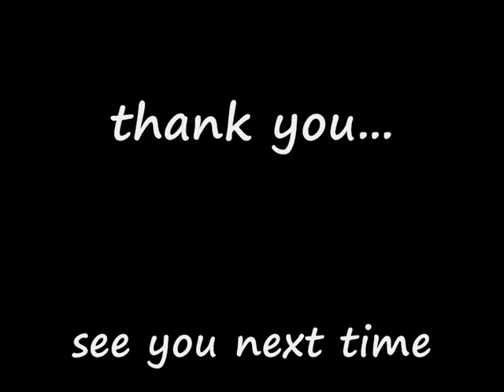Rise Against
what show 2010 big day out